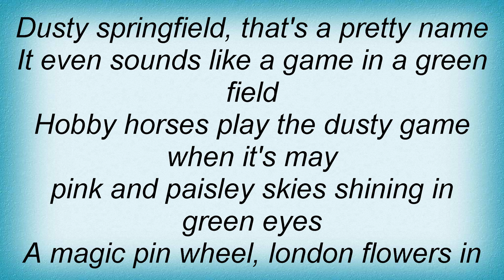Blossom Dearie - Dusty Springfield Lyrics_1